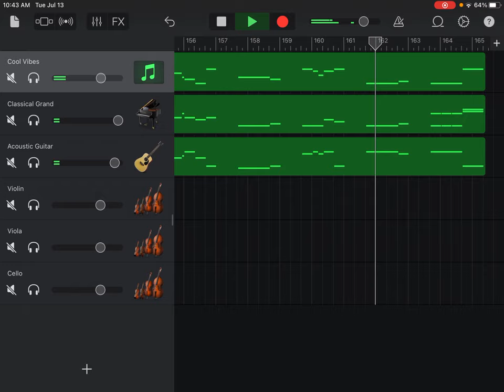String Trio in B Flat Major, K. 266, II Menuetto Allegretto, Wolfgang Amadeus Mozart